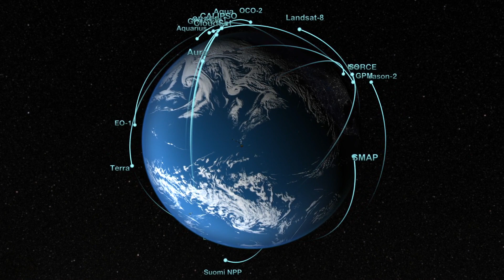A New Forecast Model Predicts Arctic Sea Ice Extent | @BeautyOfTheUniverse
Arctic sea ice extent ebbs and flows with the seasons. During the summer months, the ice melts and the edge recedes northward, usually reaching its annual minimum sometime in September. The ice extent is shaped by a variety of factors, including warmer temperatures, storms, and changes in the ocean, which makes it difficult to predict. Sea ice plays an important role in maintaining Earth's temperature, so predicting how the ice extent might change helps us understand the warming climate. Scientists have developed a new model to predict the sea ice minimum extent, using historical measurements and real-time satellite data. The model can begin predictions up to six months before the predicted minimum and continue to improve each day. | @BeautyOfTheUniverse